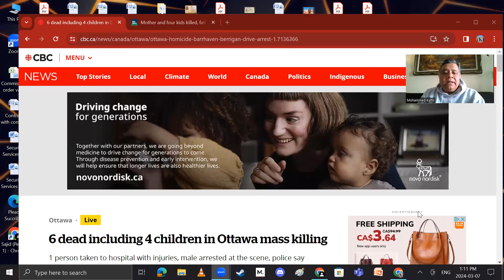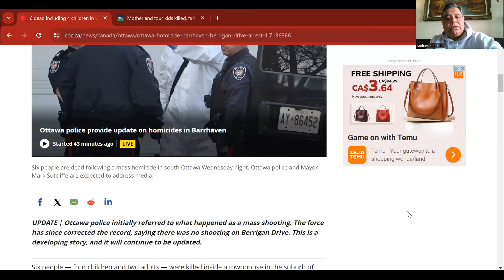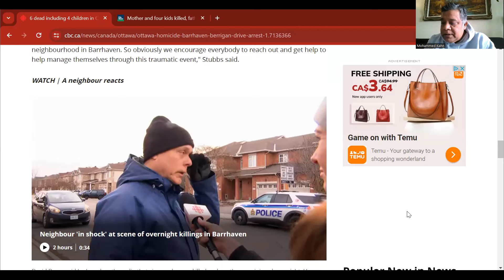কানাডার রাজধানীতে ৬ জন শ্রীলংকান বংশোদ্ভুত নাগরিক নিহত :হামলাকারী ও সেই দেশের।Sakib Canada#canada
Six people including a mother, her four young children and a family acquaintance were killed inside a townhouse in the south Ottawa suburb of Barrhaven late Wednesday night.

During a media briefing Thursday afternoon, Ottawa police Chief Eric Stubbs said there were initially two calls to 911 around 10:52 p.m. Wednesday.

He said first responders arrived within minutes to the home on Berrigan Drive near Palmadeo Drive, a residential area close to two schools.

Police have identified five of the victims as a family of newcomers to Canada from Sri Lanka. They are:

35-year-old Darshani Banbaranayake Gama Walwwe Darshani Dilanthika Ekanyake.
Seven-year-old Inuka Wickramasinghe.
Four-year-old daughter Ashwini Wickramasinghe.
Two-year-old daughter Rinyana Wickramasinghe.
Two-month-old daughter Kelly Wickramasinghe.
Police said Ekanyake's husband was injured and is currently in hospital in stable condition.

Another man, 40-year-old Amarakoonmubiayansela Ge Gamini Amarakoon, was also killed.

Febrio De-Zoysa, 19, is charged with six counts of first-degree murder. Police said he is a Sri Lankan national who is believed to be in Canada as a student. The suspect was arrested at the scene about 15 kilometres south of Ottawa's downtown core.